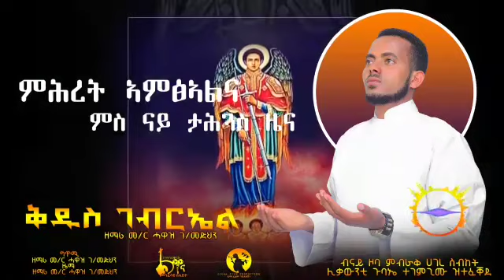🛑ቅዱስ ገብርኤል -ዘማሪ መምህር ሐዋዝ ገ መድህን-ሓዱሽ ትግርኛ መዝሙር- New Tigrigna Orthodox Tewahdo Mezmur Godolyas 2023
Godolias_Saint_Yared (ጎዶልያስ) provides Mezmur, Gospel, and some other spiritual Content for all Christian Orthodox followers.
ጎዶልያስ!